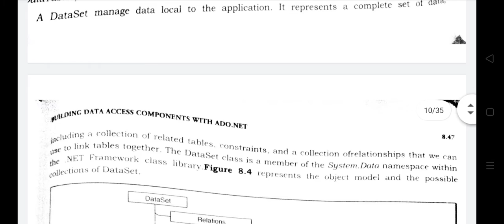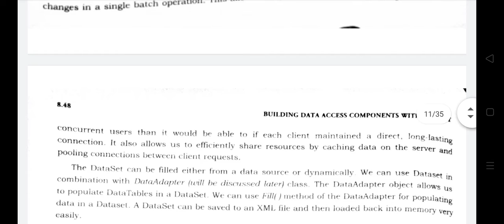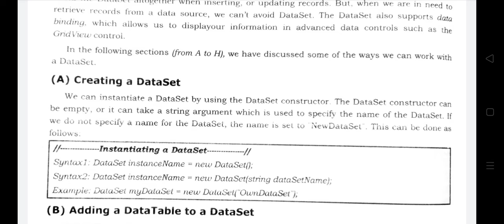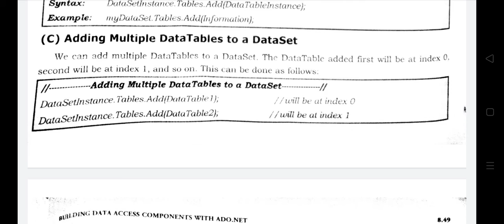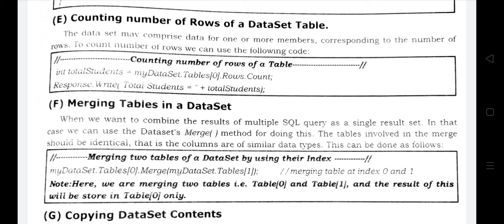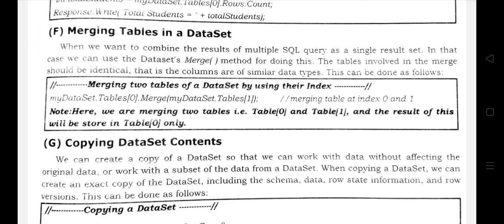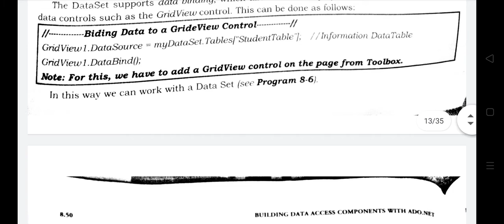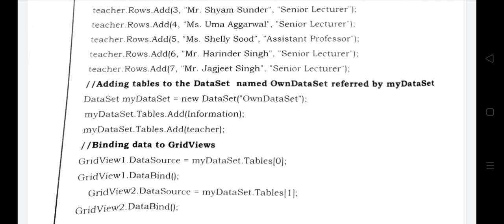Asp.net! Topic Disconnected Data Access Part 2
Gurmeet Kaur Assistant professor in Computer Science